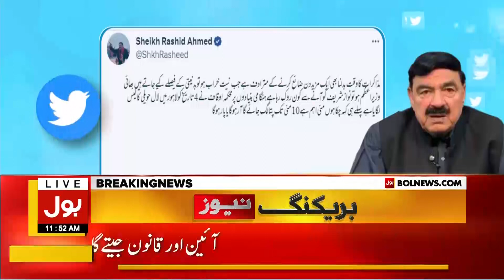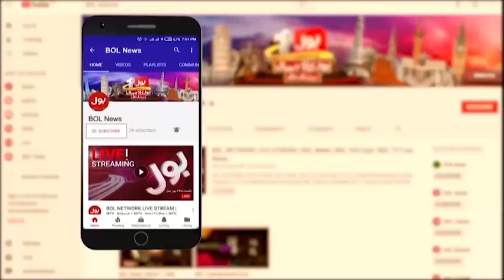Sheikh Rasheed Strong Reaction | PMLN Anti Judiciary Actions | Breaking News